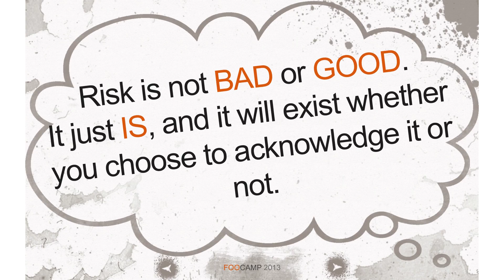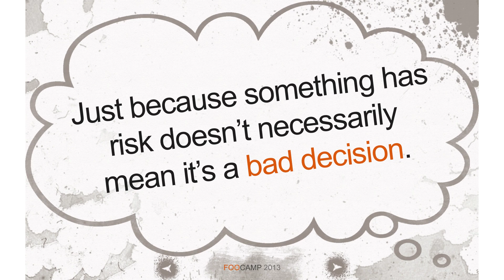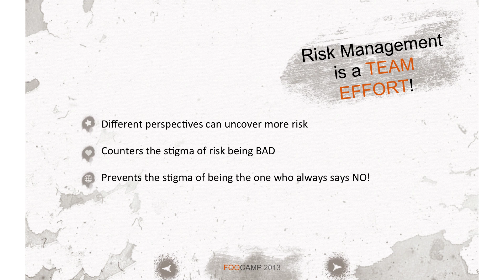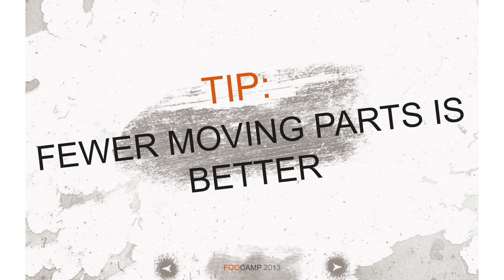Failing Well: Managing Risk in High-Performance Applications - Alison Gianotto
While we can't prevent failure in our apps and tech stacks, identifying and managing risk up-front can go a long way towards building more resilient apps and faster recovery time in the event of a failure. There are some simple steps you can take as you're building and planning your application to greatly increase your ability to fail well.